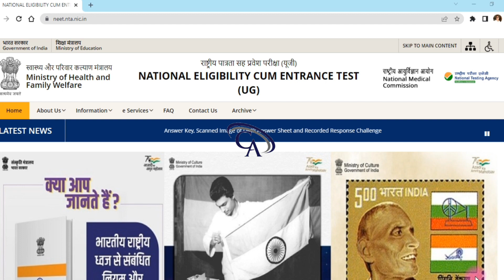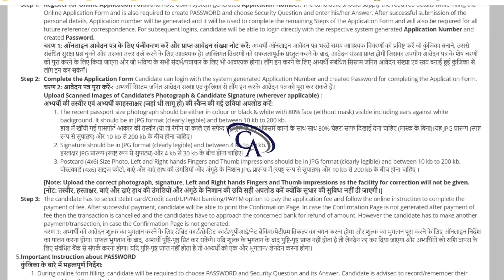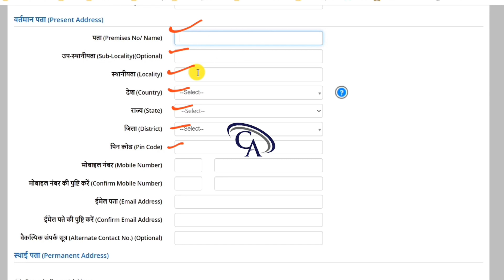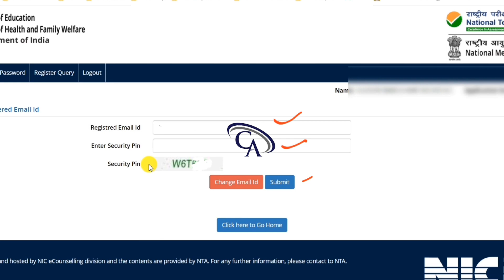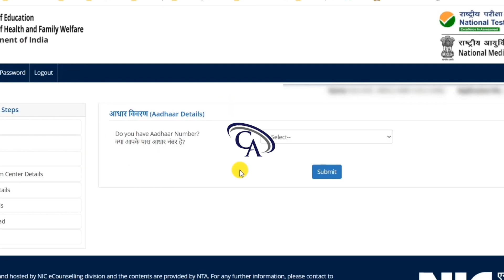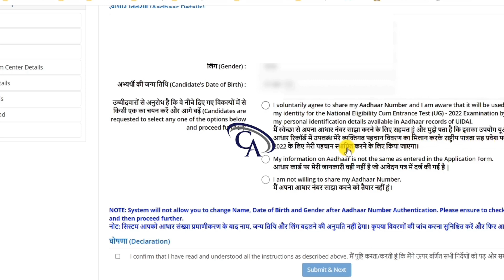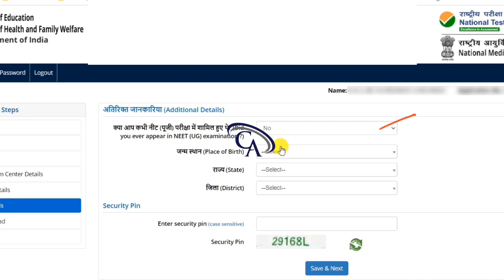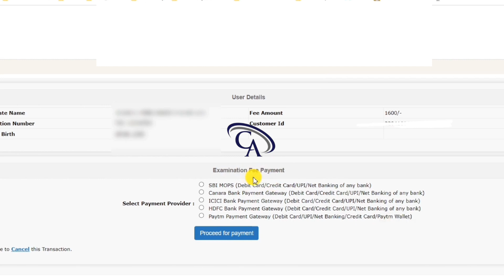Neet 2023 Online Form Kaise Bhare | How to Fill Neet UG 2023 Online Form | Neet 2023 Form Fillup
Neet 2023 Online Form Kaise Bhare || How to Fill Neet UG 2023 Online Form || Neet 2023 Form Fillup Process